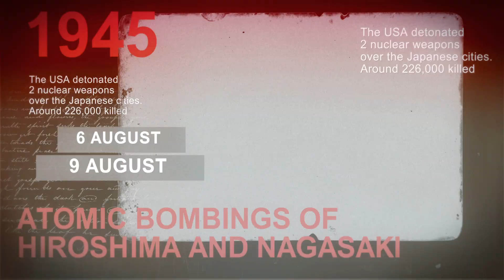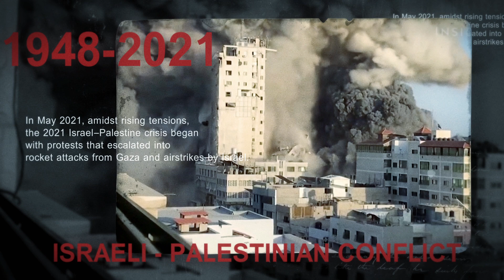Tamara Mirzoian feat Foggy Art - Bloody sun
Music and arrangement - Vazgen Koloyan
Lyrics - Lilit Hambardzumyan
Video selection - Ara Gabrielian